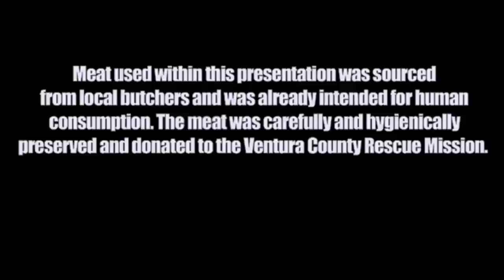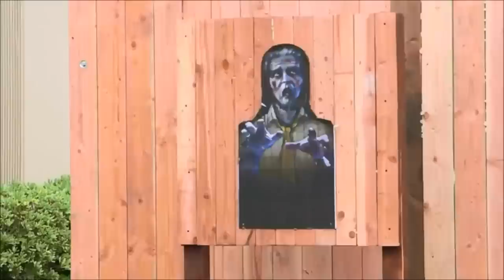Cold Steel Tomahawks in Action